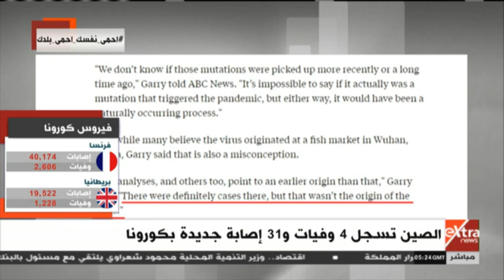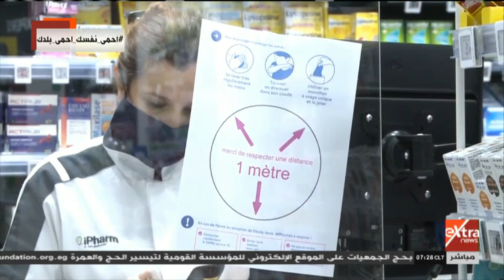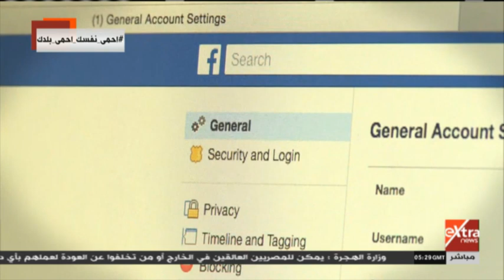غرفة الأخبار | جولة الـ7 صباحا الإخبارية (كاملة)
غرفة الأخبار | جولة الـ7 صباحا الإخبارية (كاملة)   | 30 مارس 2020